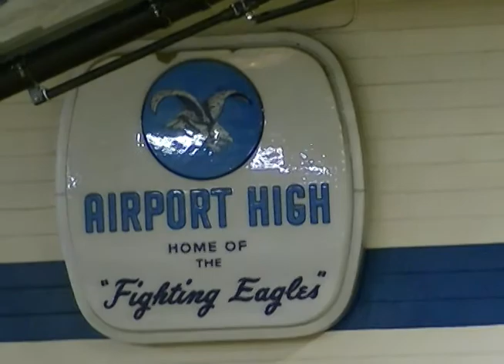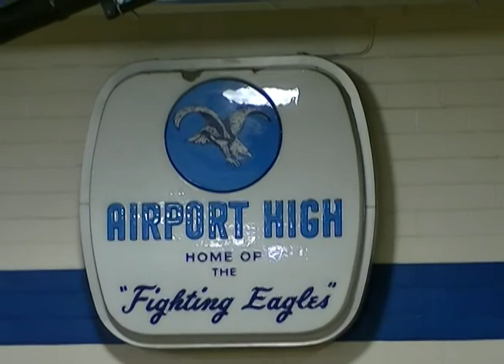President Trump & Gov.Henry McMaster at Airport High School.W.Columbia,SC 6-25-2018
Trump at a rally for Gov.Henry McMaster.